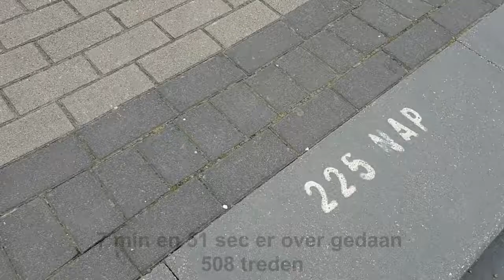Deel 1 Wilhelminaberg en drielandenpunt 31-7-2019 #448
wij nemen jullie mee naar de Wilhelminaberg van 508 treden die wij beide aan het beklimmen zijn

 Dieren

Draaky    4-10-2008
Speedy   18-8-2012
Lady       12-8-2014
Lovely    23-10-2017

Afspeellijsten:
✖ VLOGS -
✖ PERSOONLIJK -
✖ TAGS & CHALLENGES -
✖ SHOPLOGS -